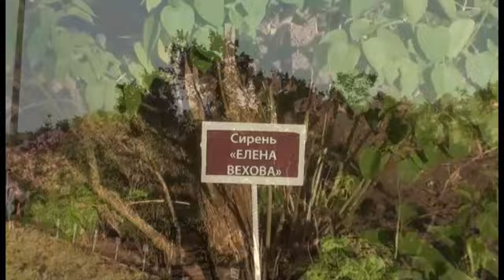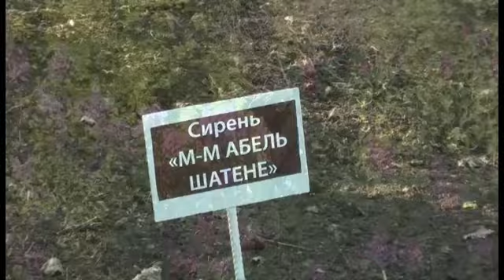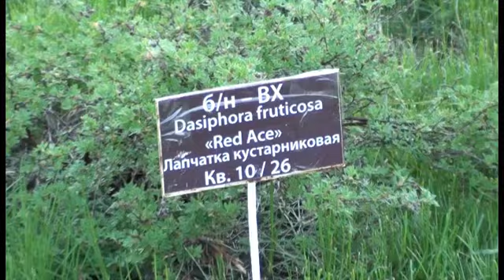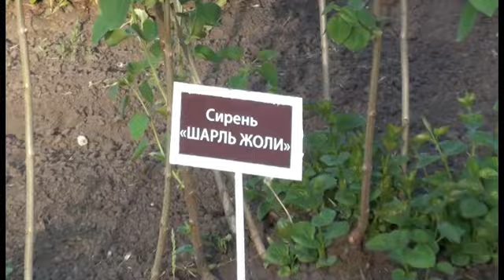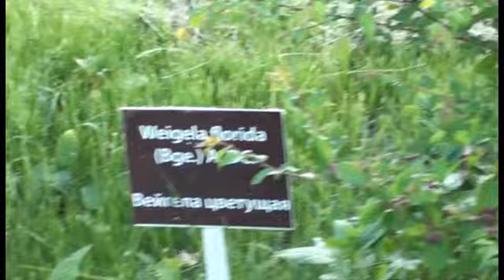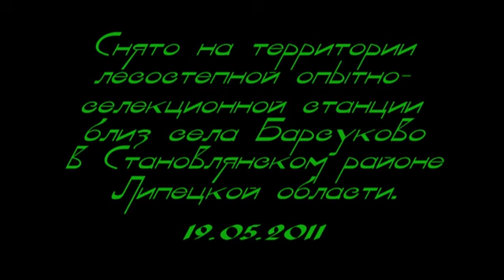Лесостепная.f4v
Лесостепная опытно-селекционная станция (ЛОСС) у села Барсуково в Становлянском районе Липецкой области. Голубые ели на Красной площади у Кремля выращены именно здесь. Была организована в июне 1924 года на базе бывшего поместья профессора -- дендролога Д.Д. Арцыбашева, специалиста в области с/х техники и земледелия, который занимался интродукционной работой с конца XIX века. По ложному обвинению Д.Д.Арцибашев был репрессирован и умер в Саратовской тюрьме в 1942 году.
За время существования Лесостепной станции собрана коллекция, насчитывающая около 1186 видов, 129 форм, 202 сорта, 163 разновидностей и 118 гибридов деревьев и кустарников из северных районов Европы, Азии, Северной Америки. Данная коллекция составляет элитный генофонд ценнейших декоративных культур, является достоянием России. В 1996 году Постановлением Правительства РФ на базе ЛОСС образован дендрологический парк федерального значения, установлен заповедный режим охраны с целью сохранения уникальной коллекции растений, присвоен статус особо охраняемой территории, подчиняется Госстрою России.